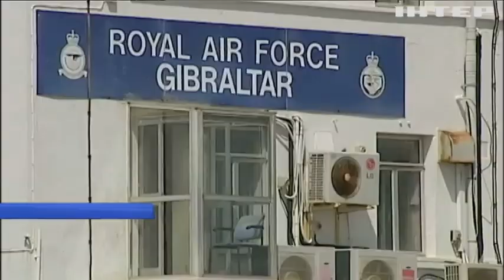В Британии заявили о возможности войны за Гибралтар